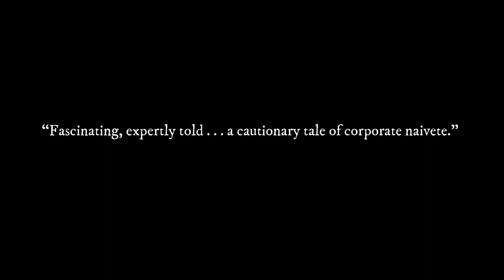Into Russia's Cauldron by Steven Fisher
Into Russia’s Cauldron takes you on the dramatic journey of an individual and an institution fighting the inevitable in revolutionary Russia, a story grippingly brought to life in the century-old journal of Leighton Rogers. In 1916, The National City Bank of New York, the precursor of today’s Citibank, sent Rogers to Petrograd, the capital of the Russian Empire, to join a mission hell-bent on achieving American commercial preeminence in Russia––a vision set forth by the bank’s president, Frank Vanderlip, who enthusiastically declared “Russia’s need for capital is like Sahara’s thirst for water.”

Now published, Rogers’ journal provides a fresh, riveting eyewitness account of that tumultuous time, his personal transformation under fire, the failure of America’s then largest financial institution to timely perceive and mitigate risk, and enduring insights and foreboding about today’s Russia.  Into Russia’s Cauldron is a compelling story of insight, conviction and hubris which will appeal to Russian history students, business and finance professionals, and readers looking for stand out real life drama.

"Steven Fisher has given us a fascinating portrait of Petrograd (St. Petersburg) during the Russian Revolution, seen through the recently discovered journal of a perceptive young American banker, Leighton Rogers. Expertly annotated, the book chronicles the work of the National City Bank in Russia from the heady inception of its Petrograd branch to its calamitous, nationalized end at the hands of Lenin's Bolsheviks. Fisher's book is at once a vivid account of a young American enthralled with an exotic Russia and a cautionary tale about corporate naiveté in a little-understood land."
- John Tefft, former US ambassador to Russia

"As enticing as a thriller, Steven Fisher, a long-time Citibanker, has framed a riveting and elegant diary account by one of his predecessors who lived through the Russian Revolution in 1917. Into Russia's Cauldron presents a young American banker's fascinating eloquent insights into a grim revolutionary drama. Astonishingly, rather than disaster, bankers saw opportunities, but wrong they were. Gradually, this highly observant American realized the brutality of the Bolsheviks and eventually he had to flee."
- Dr. Anders Åslund, Adjunct Professor, Georgetown University

"Steven Fisher's meticulous presentation of Leighton W. Rogers' spirited chronicle of the Russian revolution combines the freshness of eyewitness with the hard-won wisdom of a century's hindsight. Into Russia's Cauldron is a resonant and engrossing work, written with judicious affection and great style." ­
- Rachel Polonsky, author of Molotov's Magic Lantern

"I loved this book! A vivid account of revolutionary Russia as told by a young American banker in St. Petersburg in 1917. America's then largest bank anticipated rich rewards in Russia but instead became caught in a maelstrom. The nationalization and large losses that followed provide a fascinating cautionary tale with lessons still relevant today. Here is a saga worth reading for anyone interested in Russia."
​​​​​​​- Mark Robinson, former CEO, Citibank Russia